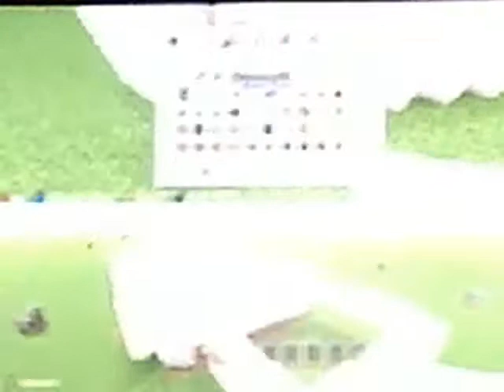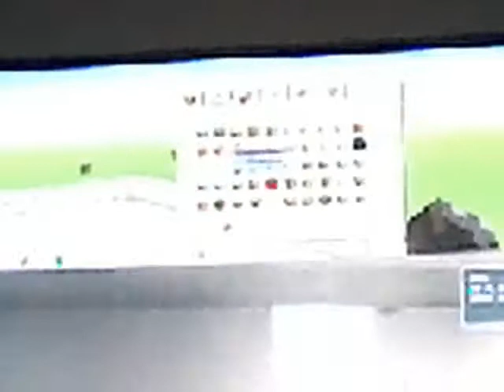boat lets build (part 1)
My brother makes up a new series and we build a boat for are lets build